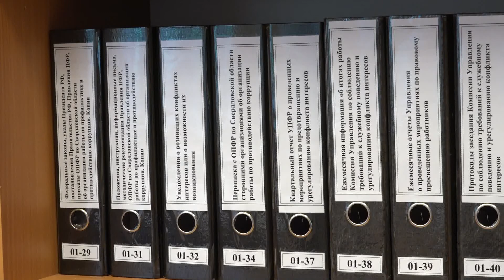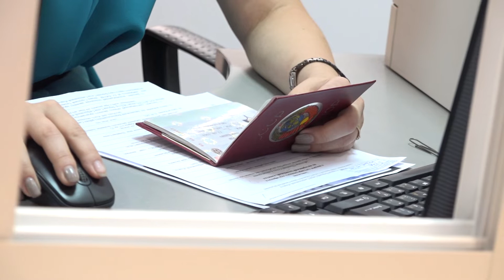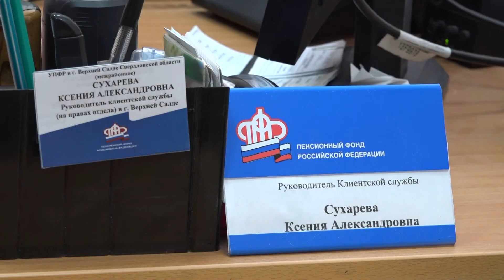Пенсионная реформа изнутри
Осенью прошлого года россияне узнали о Пенсионной реформе и неизбежности увеличения возраста выхода на пенсию. Как реформа отразилась на жителях Верхней Салды, сотрудниках управления Пенсионного фонда, кто такие предпенсионеры и какие преимущества они получили – смотрите в сюжете.